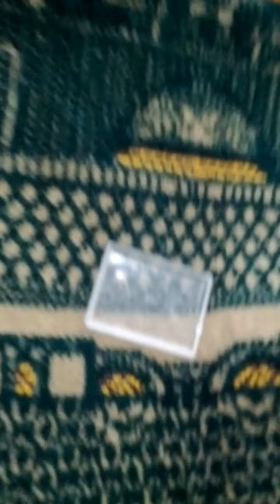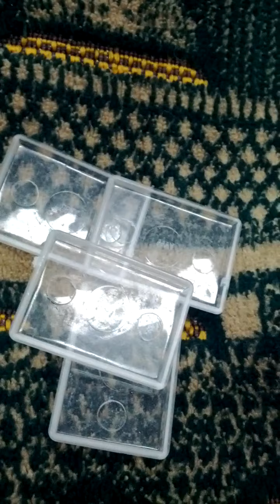Lots of Miniature Plastic Clear Large Standard Trays-03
Wed 16th Mar 2022(AH 1443 Shaban 13rd)...
I bought Lots of Miniature Plastic Clear Large Standard Trays a long time..
And this is a part of Seoul Metro No 7 Line from Sang Bong(720) to Myeon Mok(721).